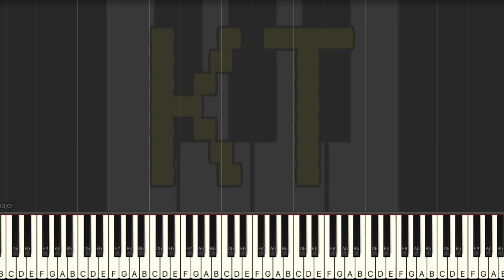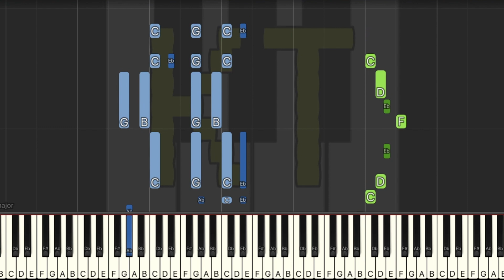Great Time Trio [Underfell] - Hard Mode [Piano Tutorial] (Synthesia)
🎹  Let’s Connect! 🎹

This tutorial is based on an arrangement by derpling222. Check them out on MuseScore!! :D

Thumbnail art by DiegomanCo on deviantart. Thanks for letting me use your art!! :D